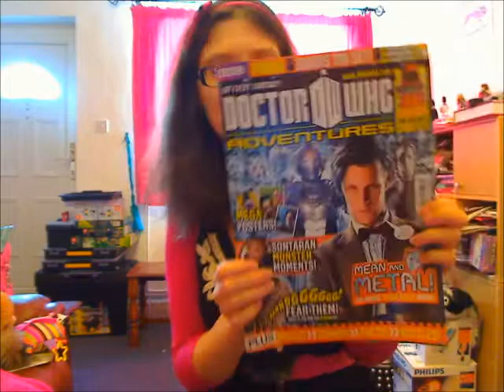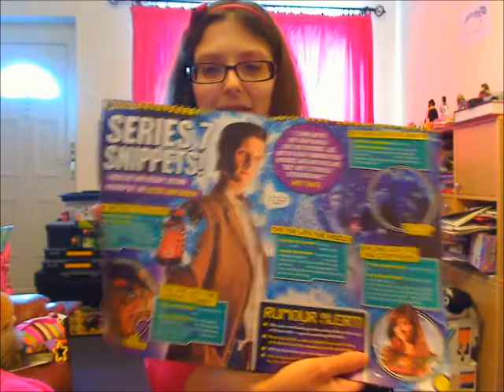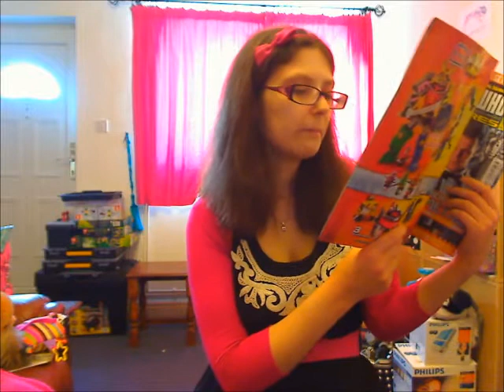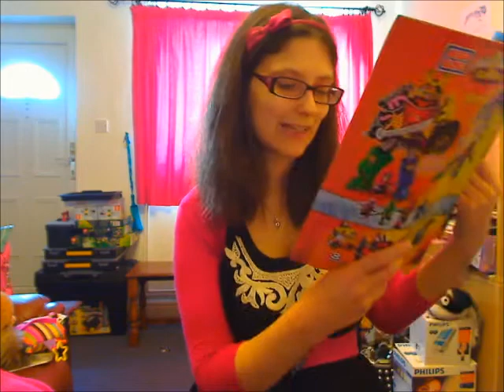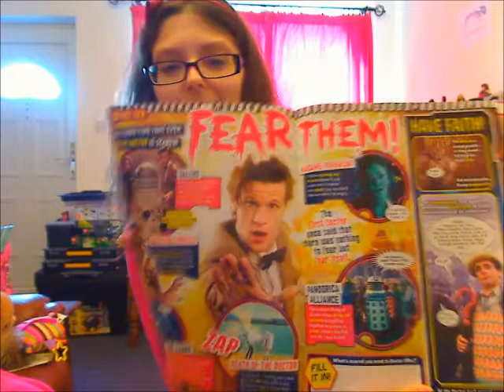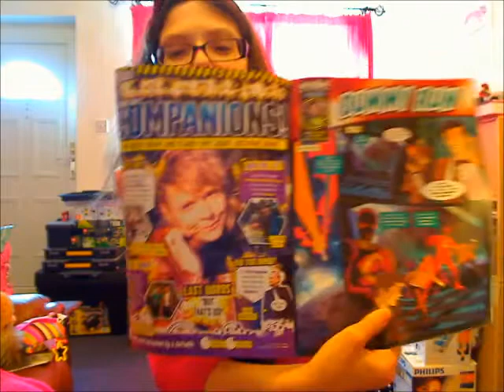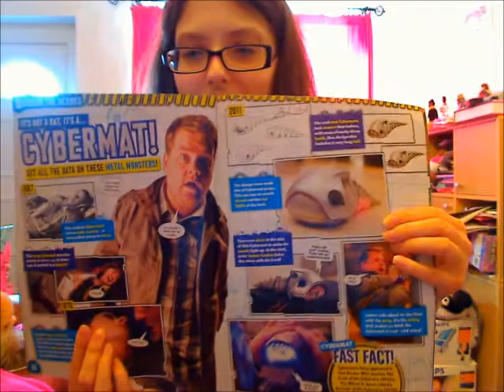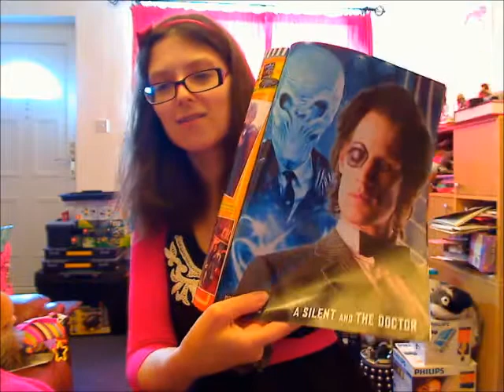Doctor Who Adventures magazine issue 269